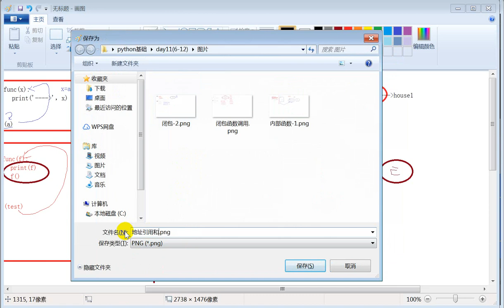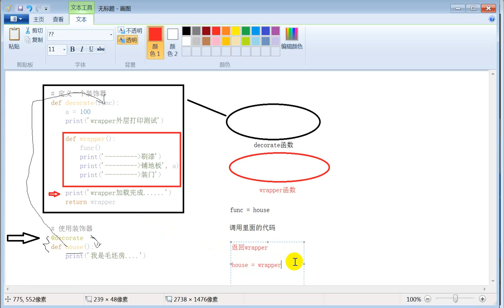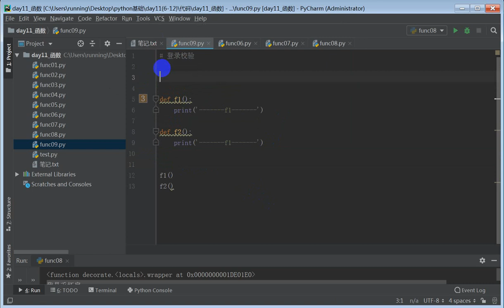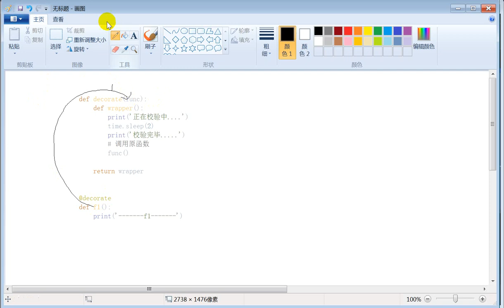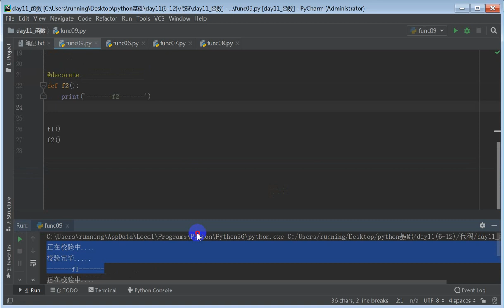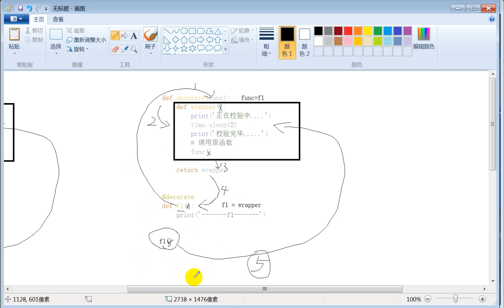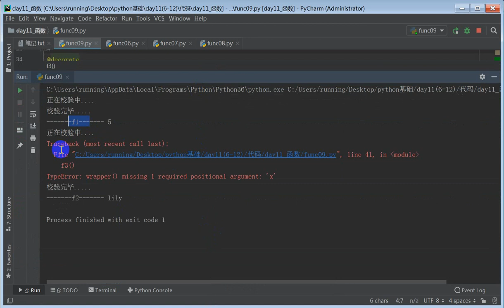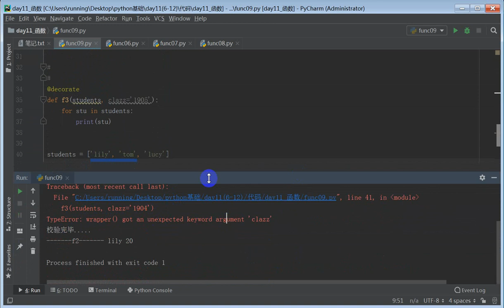1 11 7 装饰器 2